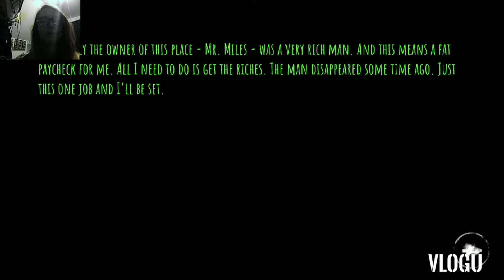Eyes part 1 (remake)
TRIGGERED